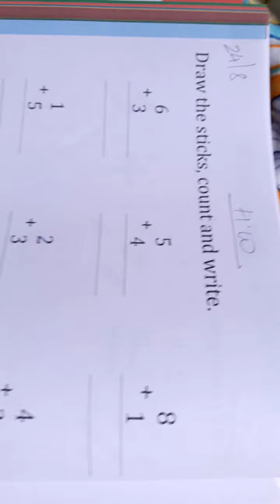Ukg subject maths single digit addition